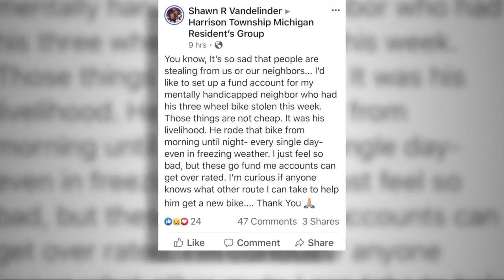Bike stolen from man with special needs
Neighbors came together to help a special needs man after someone stole his three wheeled bike